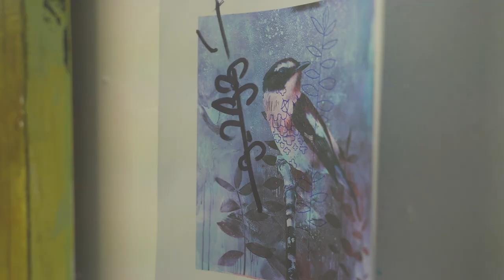Toujours dans l'atelier : Éric Robitaille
Oscillant entre la figuration à l’abstraction, les oeuvres d'Éric Robitaille sont empreintes d'une sensibilité face à la nature et ses merveilles. De son studio à Montréal, le peintre autodidacte s'est créé un espace immersif, où il peut laisser libre-cours à ses visions et les concrétiser à l'aide de techniques modernes.

Un merci spécial à Jon Bord qui a fait la captation des plans !